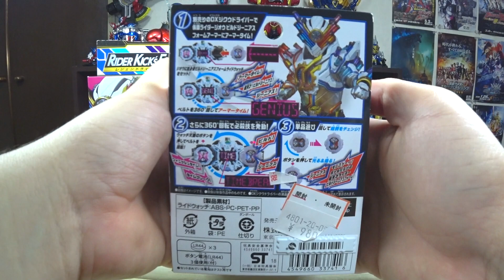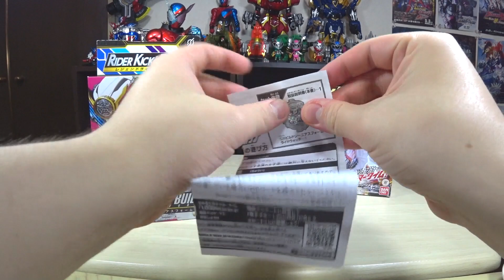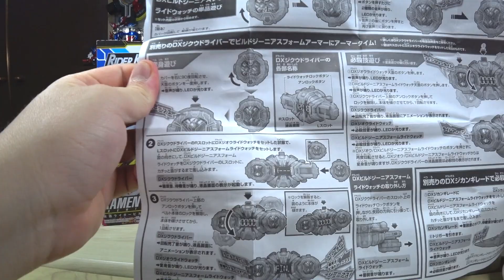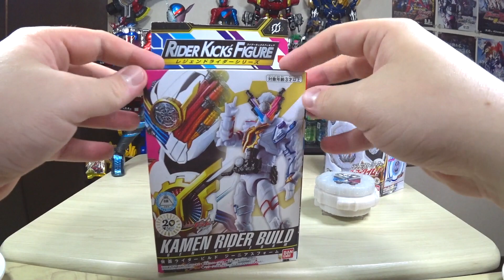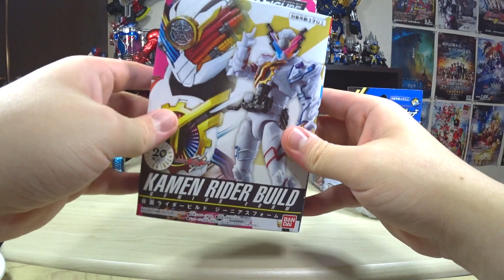Unboxing Kamen Rider Build GENIUS (RiderWatch e RKF) - SuperYoozen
Veja nesse vídeo insano uma Unboxing de dois brinquedos relacionados a forma final do Kamen Rider Build, a forma GENIUS, que no caso é o Rider Watch DX do Kamen Rider Zi-O (versão do Genius) e o boneco articulado da coleção RKF (Rider Kick Figure)

Sigam-me os bons no Twitter e Instagram: SuperYoozen